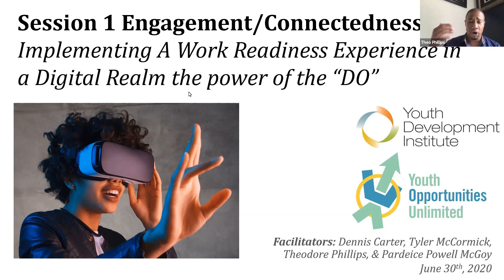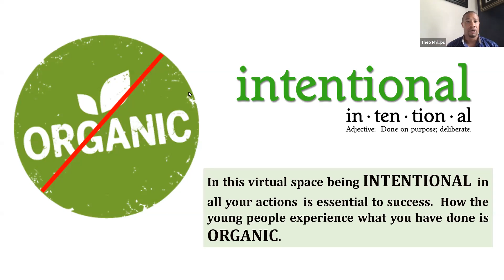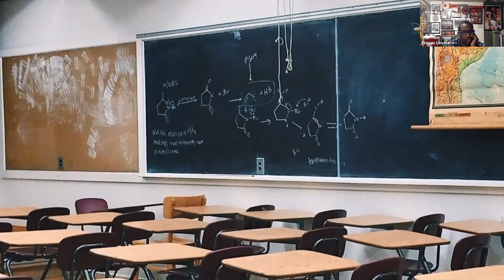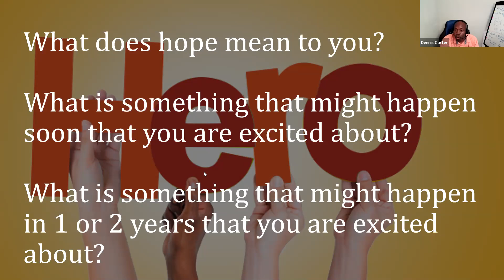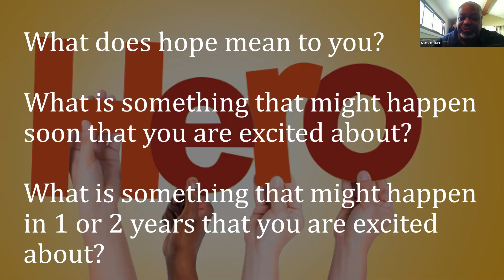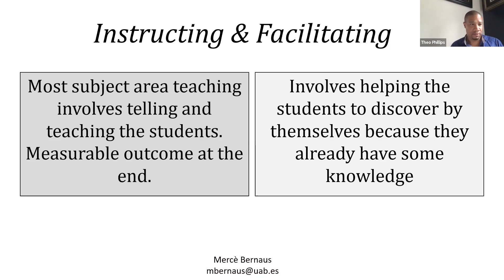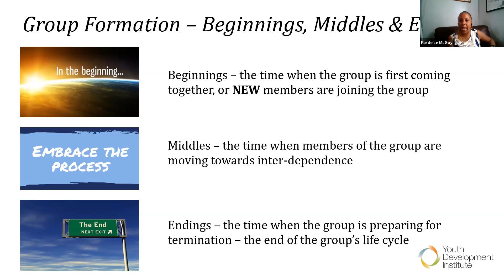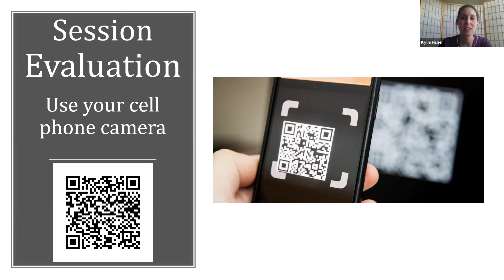Cleveland Session 1 Powered By PBL